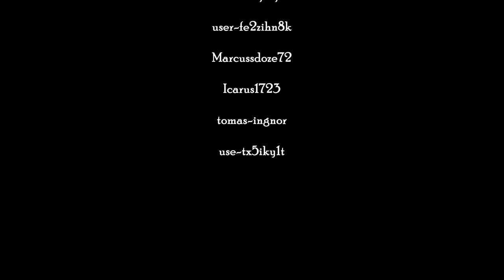Kynosys Work Table : #3 / DIY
I finally completed a new type of worktable. It's a table that transforms like a transformer. I named it "Kynosys Work Table". It's a new type of work table that I designed.

In fact, I used two pneumatic cylinders as a pair and installed four vices.
It's very convenient to fix the boards, and you can do a lot of things with the vise on the top raised.
A large vise is mounted on the side to easily secure the largest amount of wood needed for the work and to do the work needed.

Another feature is that electricity and air are already used, so you can work directly from the table without electricity and air lines.
I think it's going to be very convenient.

If you look at the way we use it later in the video, you will immediately understand the characteristics of this new worktable.

It's a very meaningful new work for me, too.